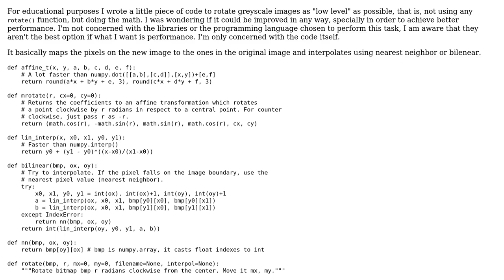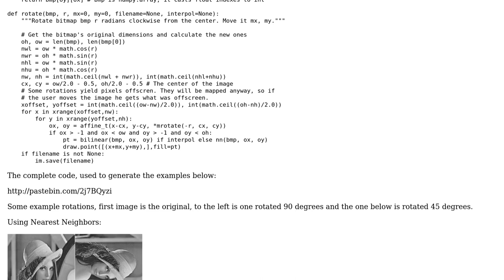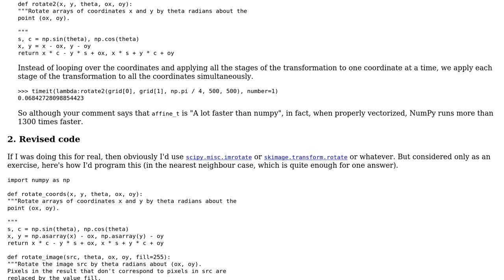Rotating greyscale images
With thanks & praise to God, and with thanks to the many people who have made this project possible! | Content (except music & images) licensed under CC BY-SA | Music | Images & others | With thanks to user Gareth Rees user Alex and the Stack Exchange Network Trademarks are property of their respective owners. You are responsible for your own actions.